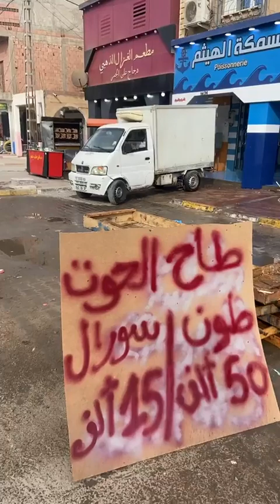عشاق السمك بالجزائر إليكم خيرات الجزائر من مسمكة الوادي فرجة ممتعة